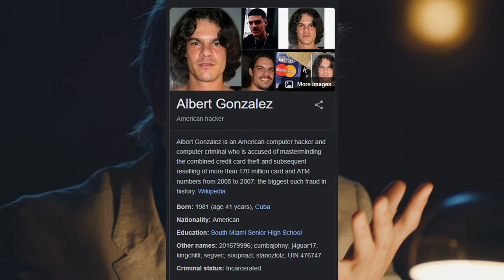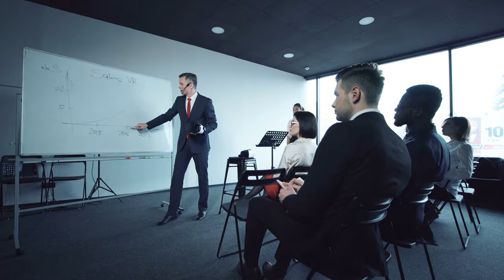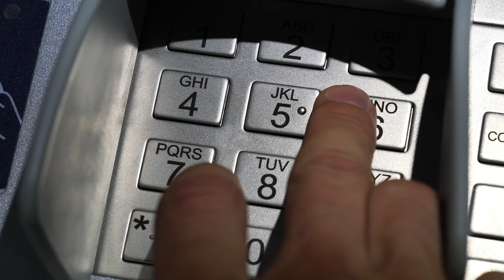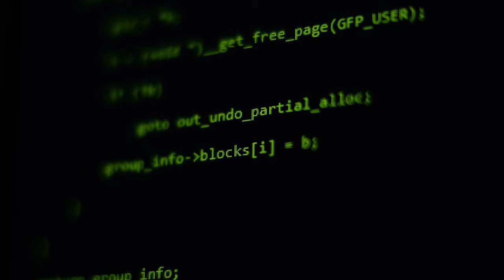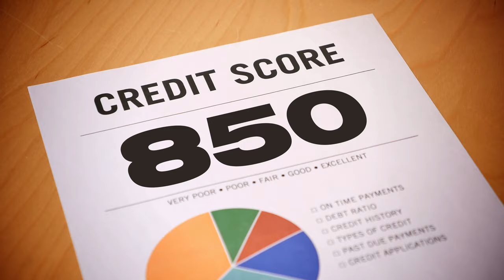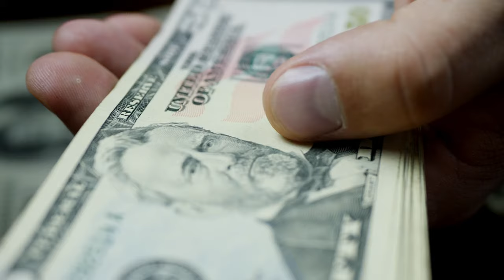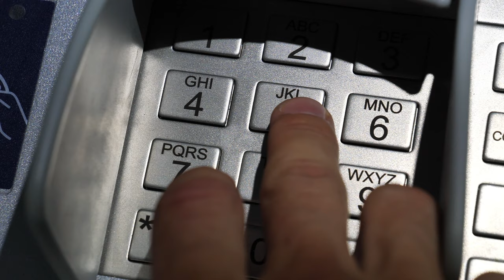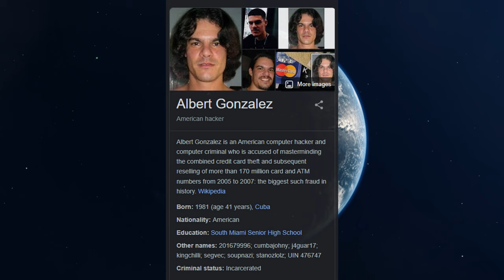30 Years for Hacking 🤨 How Did a Hacker Named Albert Get 30 Years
Carder Planet & Shadow Crew Part 4 | The Story of the First Cybercrime Website

The tale of notorious hacker Albert Gonzalez, and how he managed to end up catching 30 years in the bin for hacking.

If you guys enjoying this doccumentary style of content, let me know in the comments, all the support is appreciated and would help alot be sure to Subscribe, Like if you like and Share !